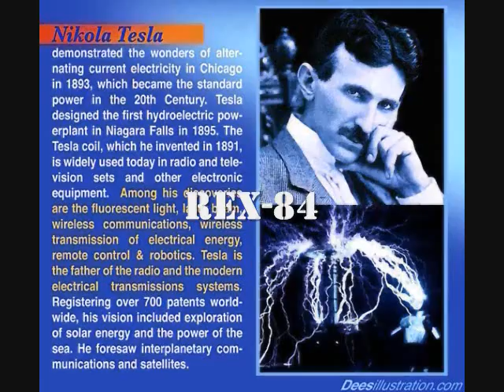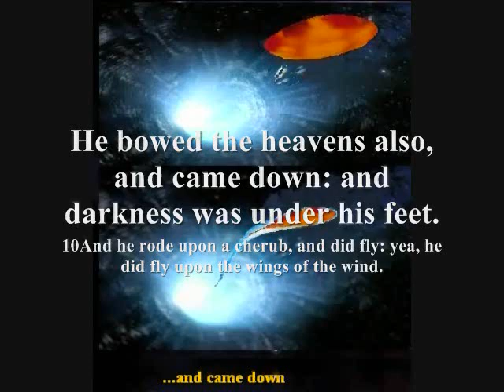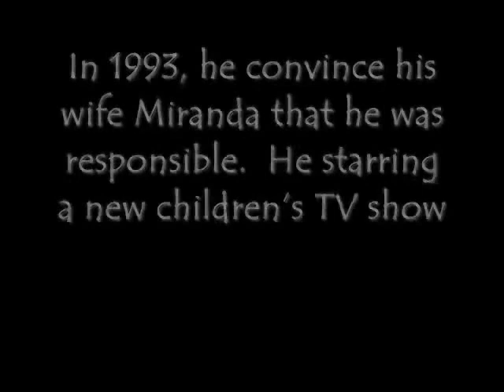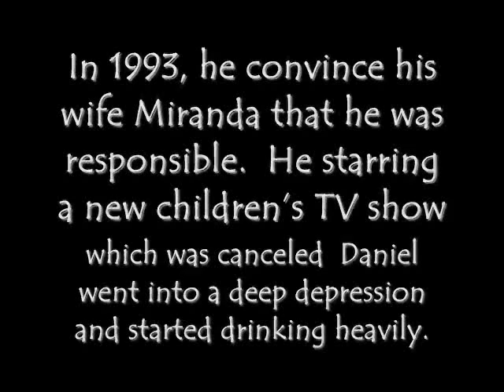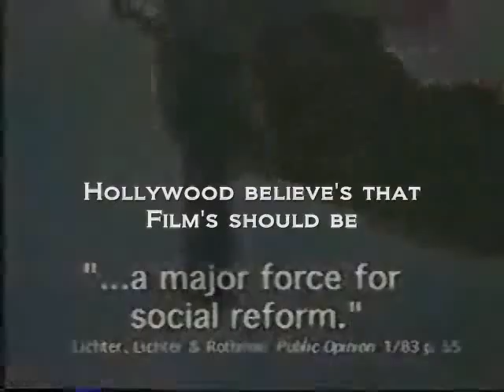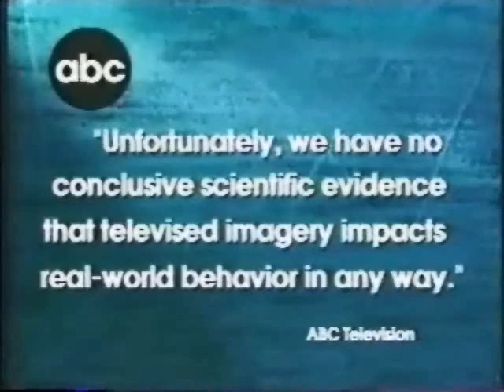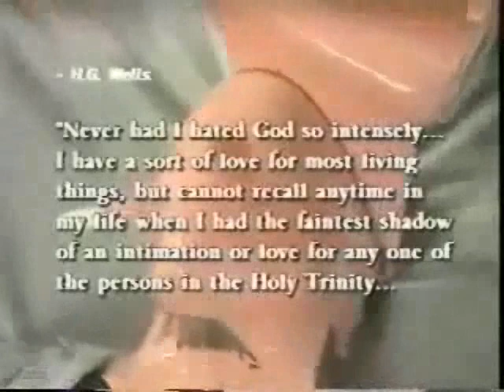Hollywood & HollyLuicfer Unveiled II 5 of 5